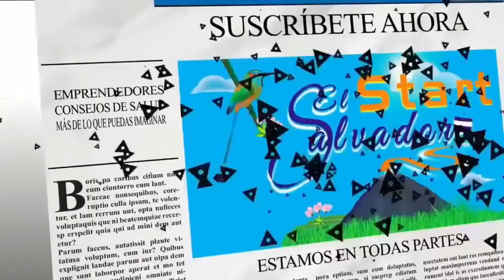REALIZANDO COMPRAS START JUNTO A ELIZABETH Y LA COLMENITA